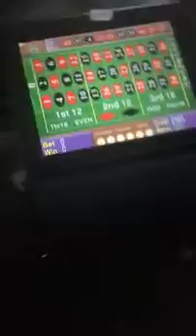Hot Sell in Trinidad and tobago and Kazakhstan roulette machine and roulette bingo machine on sale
Skype: gzgamecris
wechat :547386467